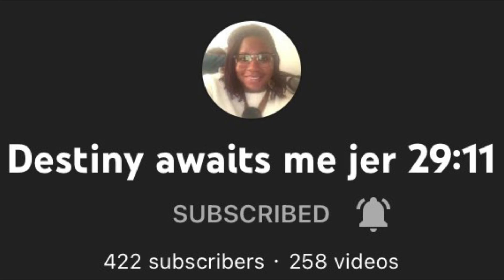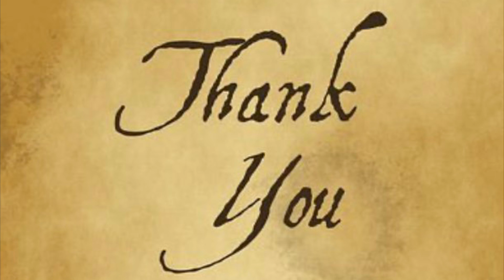Members Appreciation - December 2021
Welcome to MARLON MUSIC CHANNEL! This video is a Thank You video for all of My Members of MARLON MUSIC CHANNEL as on December 2021!

I would like to say a special Thank You to the Members of MARLON MUSIC CHANNEL:

Angella M

Bernadette Joseph

I Thank All of You for your continuous support of MARLON MUSIC CHANNEL!